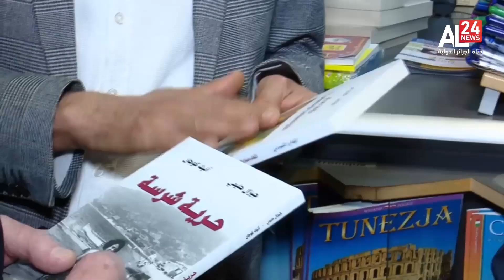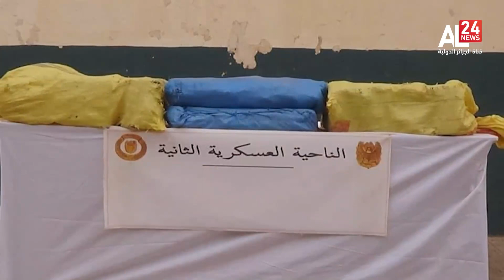نشرة الأخبار | 13:00 03 05 2023